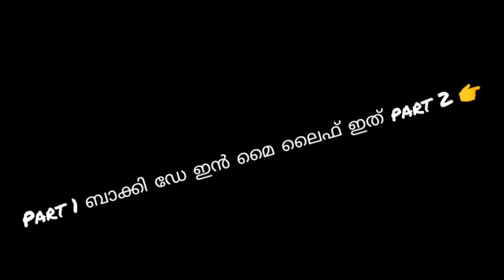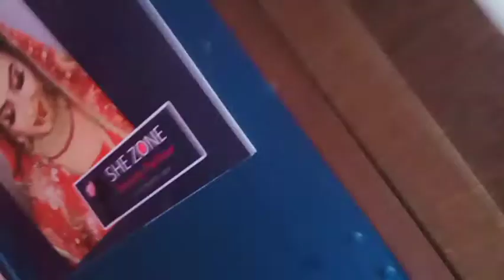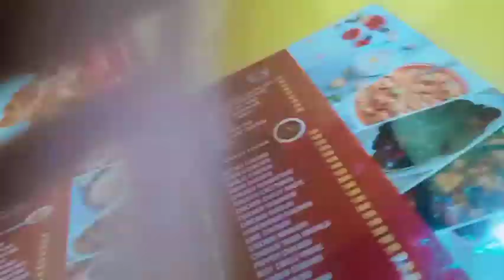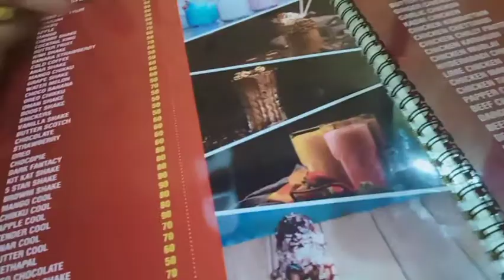Day in my life video part 2 😍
നിങ്ങൾക്ക് എൻറെ വീഡിയോ ഇഷ്ടപ്പെട്ടാൽ ലൈക് ചെയ്യുക ഷെയർ ചെയ്യുക സബ്സ്ക്രൈബ് ചെയ്യുക കമൻറ് ചെയ്യുക